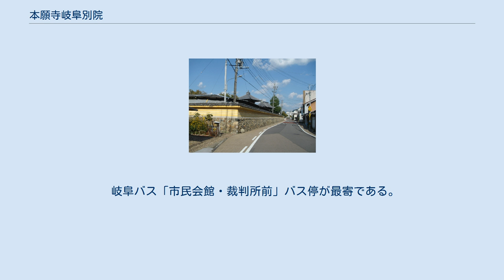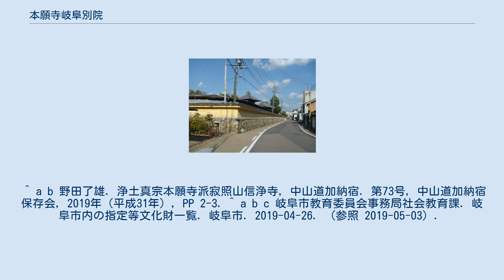本願寺岐阜別院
本願寺岐阜別院（ほんがんじぎふべついん）は、岐阜県岐阜市にある浄土真宗本願寺派（西本願寺）の寺院（別院）である。
開基は准如上人。
 岐阜市には、東西両別院がある。
真宗大谷派（東本願寺）の別院は、真宗大谷派岐阜別院。
 1570年～1590年頃、本願寺11世顕如上人が美濃国に巡教の折に、美濃国厚見郡西野（現岐阜市西野町）の土豪、一柳直高（一柳直末、一柳直盛の父）が信徒となって帰依する。
一柳直高の没後、その墳墓のそばに一寺が建立されたことが始まりと伝えられている。
 1603年（慶長8年）、准如上人が当地を巡教した際に、一柳直盛が父の一柳直高の遺命により申し出、この寺は本願寺の坊舎とされ、岐阜御坊もしくは西野御坊と呼ばれる。
 1876年（明治9年）に名称を岐阜別院と改められる。
 本堂は、1645年（正保2年）には再建されるが、1713年（正徳3年）全焼、1720年（享保5年）に再建されるが、1945年（昭和20年）7月9日、岐阜大空襲により山門、鐘楼、経蔵等を除く本堂などが焼失する。
現在の本堂は1951年（昭和26年）の再建である。
 1975年（昭和50年）、岐阜市芥見南山3丁目に「岐阜別院芥見分院」が建立される。
 岐阜バス「市民会館・裁判所前」バス停が最寄である。
 ^ a b 野田了雄．浄土真宗本願寺派寂照山信浄寺，中山道加納宿．第73号，中山道加納宿保存会，2019年（平成31年），PP 2-3. ^ a b c 岐阜市教育委員会事務局社会教育課．岐阜市内の指定等文化財一覧．岐阜市．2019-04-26．（参照 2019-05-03）．